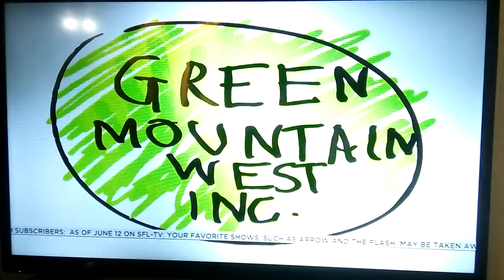Coquette/Entertain The Brutes/ GMW/CBS TV Studios/20th TV/Fremantle/Debmar-Mercury (2015)